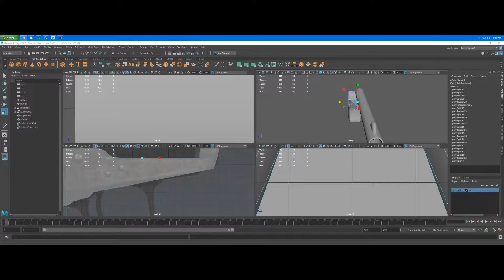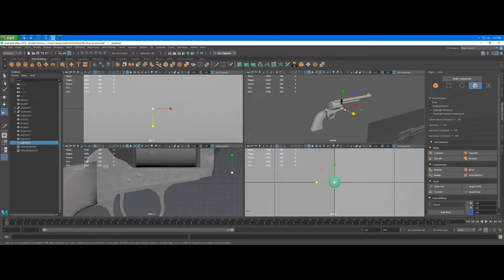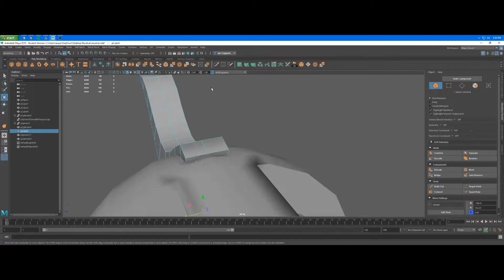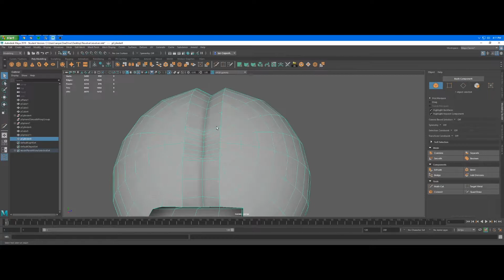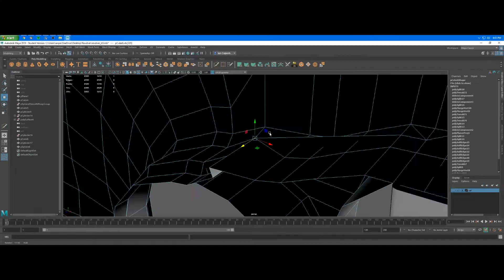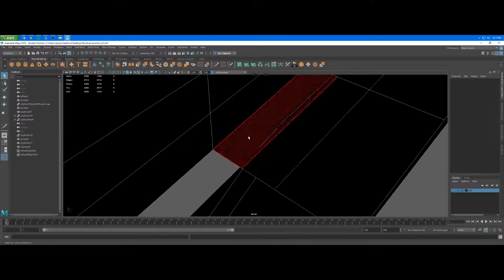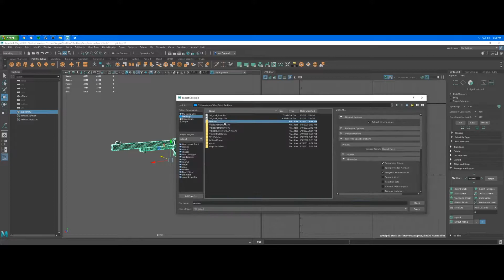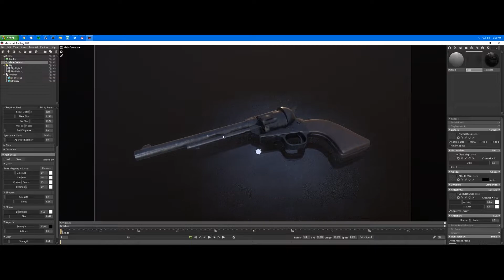Maya 2019, Substance Painter, Marmoset Toolbag 3 - Revolver Timelapse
Completed in just over 6 hours, mainly for practice! See my Artstation for more details!

0:00 Mountain Banjo - Rhiannon Giddens
2:42 Table Top - Daniel Lanois
6:48 Love Come Back - Daniel Lanois